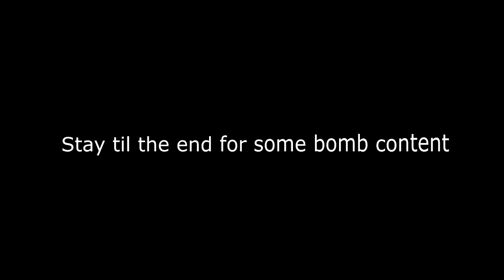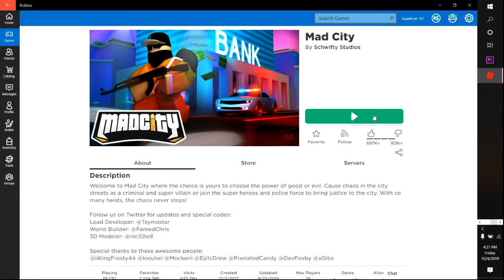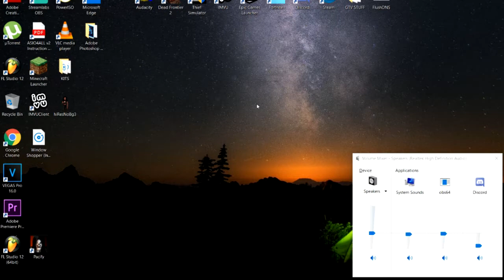ESCAPING A MAX SECURITY PRISON (Roblox Gamplay) #1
Join Da Supah Squad